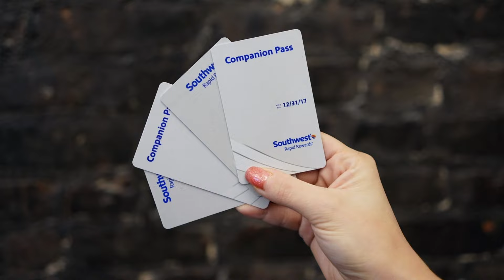THIS BAD CREDIT AMEX HACK ACTUALLY WORKS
@ecommbulldog does it again! Struggling with bad credit but still want an American Express card? In this video, we reveal a secret trick that can help you get approved, even with a low credit score. Don't miss out on this insider tip!